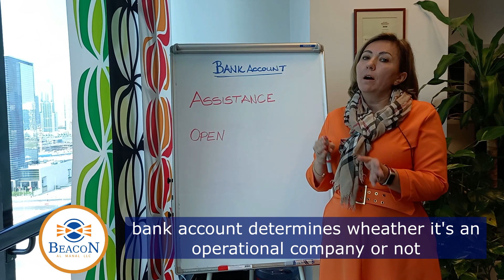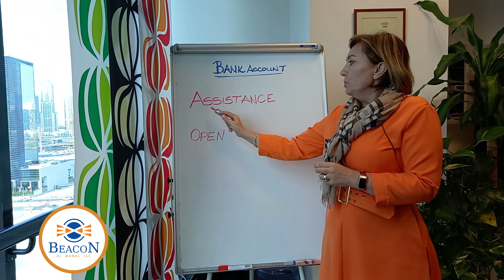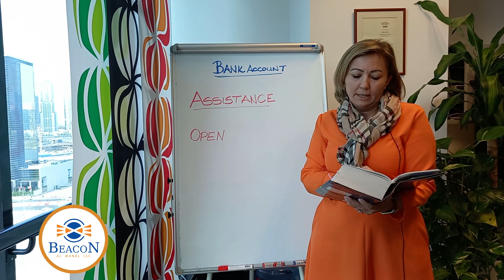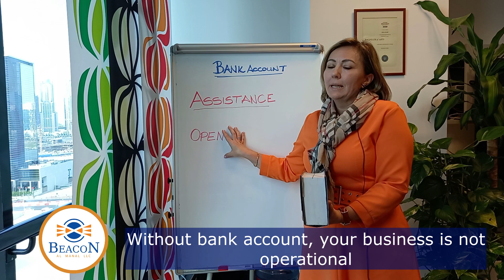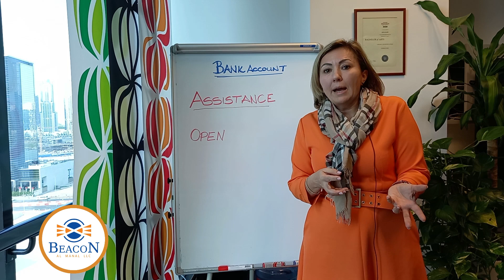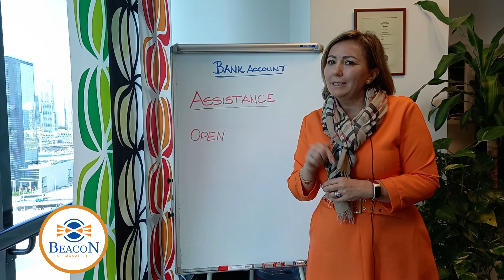Bank account opening in Dubai!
Recently, I have come across a growing number of business setup agencies who offer their services to businesses and claim they provide “Bank account assistance”. While this is a very fancy term, let’s see what it really is.

Let’s start by understanding the word ‘assistance’. According to the dictionary, the definition of the word is as follows:

Assistance (Oxford Dictionary) – the action of helping someone by sharing work.

As it may be seen the word ‘assistance’ DOES NOT end in a definite product. What it merely means is that there is some sort of help, provided by the company to the client. However, there is nothing known about the extent of such help or how long the assistance is to be provided. All we know is that there will be ‘help’ in some mysterious form.

How does “Bank Account Assistance” benefit you?

The truth is IT DOESN’T. In reality, you will not get more help than if you were to walk into any bank in the UAE and ask a customer service agent to assist you in your business bank account opening.
You will still be lost. You will not be familiar with which product, which bank to choose, and which bank account will suit your needs. You will still be lost in the jungle of bureaucratic requirements and more importantly, you will lose the motivation to starting a business in the UAE.

The solution to you having a win and a positive impression about doing business in the UAE is to select a corporate service provider which GETS THE JOB DONE. Without a corporate bank account, your company will only be a very expensive decoration on your wall. It will not be operational and you will be sour about the entire process.

Our number one policy at BEACON LLC is that we always get the BANK ACCOUNT OPENED. We don’t just assist our clients; we get the account opened for them.

WHY?

Simply, because we believe that our service is only valuable to our clients if they are able to generate revenue. Having no bank account will prevent the clients from generating revenue and thus, they will have wasted their money with no return.